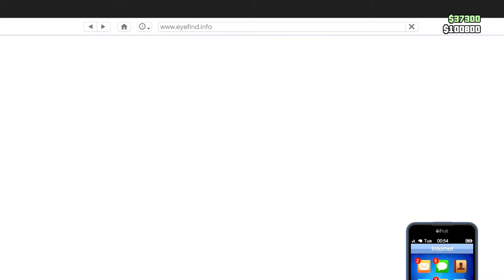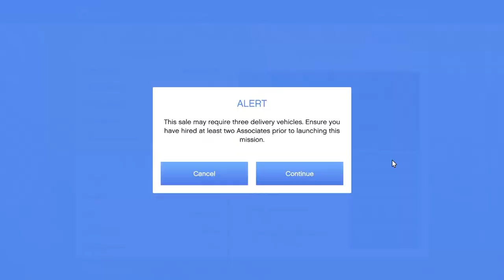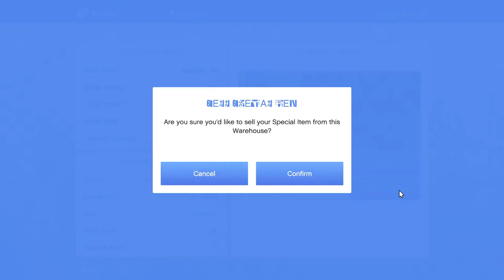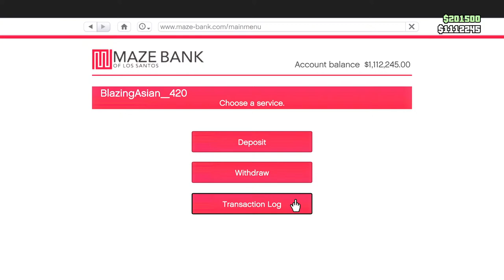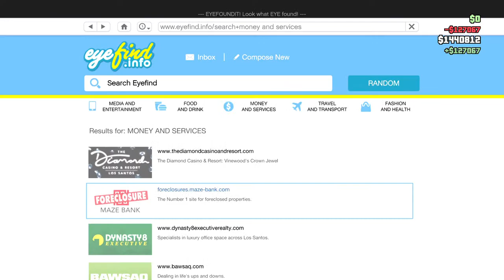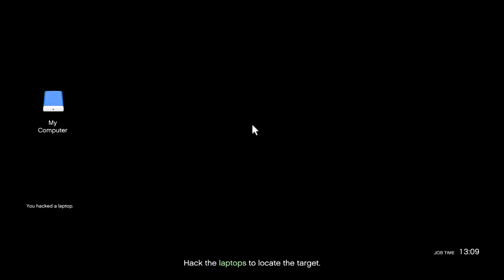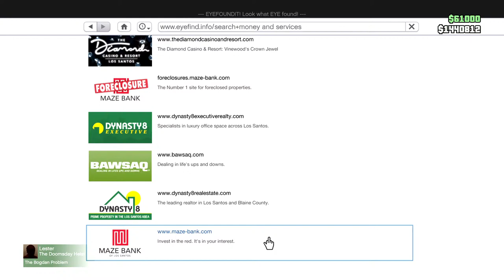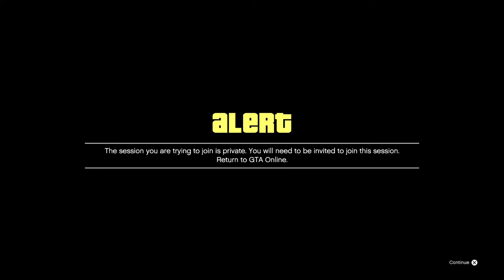GTA 5 Online: Jack O' Lanterns Collectiables [PS5 Next-Gen]